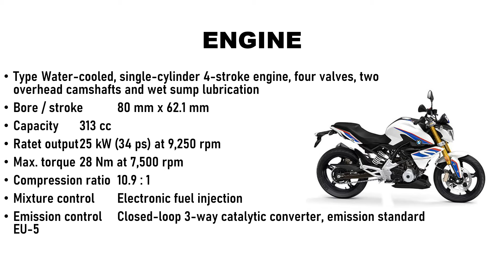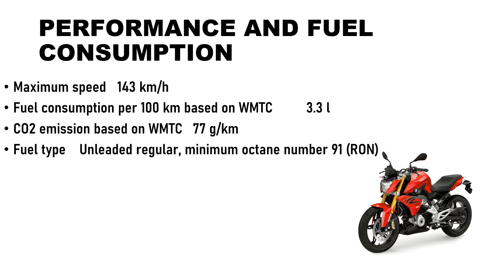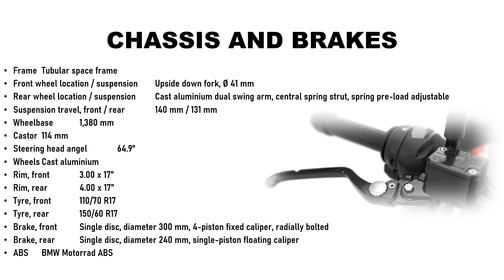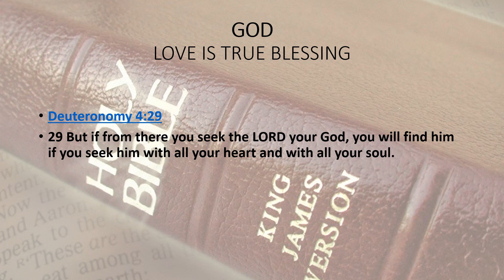BMW G 310 R - Complete information of Specification